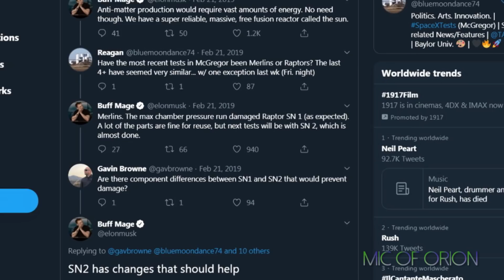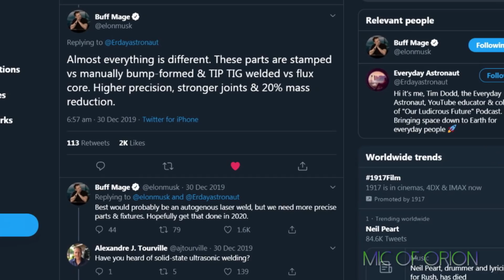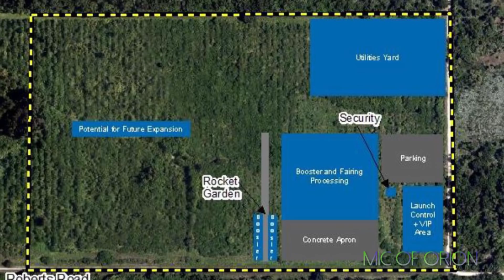SpaceX Starship Update January 2020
Starship Mk3/SN1 is progressing fast, work on Starship SN-2 too will be built in conjunction with the Starship SN-1, Elon Musk tweeted, work on 2nd Starship could start this month, and increased activity at SpaceX Boca Chica facility indicates SpaceX is trying to catch up with internally defined schedule which could include two Starships, SN1 and SN2 being tested this year, one for sub-orbital and the other for orbital tests, however don’t hold me to this, this is just my speculation.

In meantime, SpaceX is aggressively expanding its Boca Chica facility with construction of several hangers and additional launch and landing pads. SpaceX has rapidly initiated an already-planned upgrade of its Starship facilities and manufacturing methods in South Texas, taking delivery of a wealth of new tools over the last several weeks The facility will eventually be large enough to perhaps build all future Starships there, with perhaps only Super Heavy boosters being built @Robet’s road. Again this is a speculation on my part only, as you’d never invest too much unless you plan to utilize it fully and for a long term. Both teams from Cocoa and Boca Chica are there, influx of highly skilled SpaceX workers from Florida so it is logical to conclude, this is where all starship will be built in future, all future SpaceX engineers will be trained and so on.

More parts are coming daily, with latest being large cylindrical tank, being towed to SpaceX facility, it is a stainless steel test tank, SpaceX has tested this tank today with clear result to be seen. SpaceX is also rapidly churning out Raptor engines with SN-20 scheduled for completion this or the following month. Starship is powered by 6 Raptor engines, 3 of which are rocket vacuum engines. The pace at which SpaceX is working, especially on Starship, can only be described as visionary, Elon Musk has a vision and he wants to fulfil it as soon as possible.